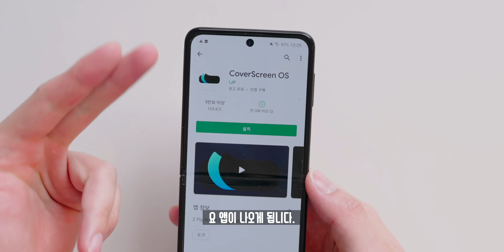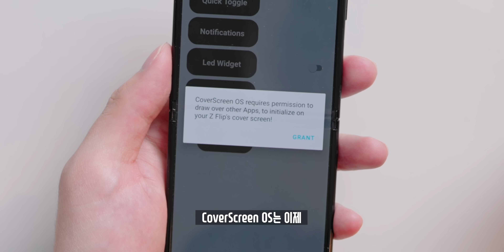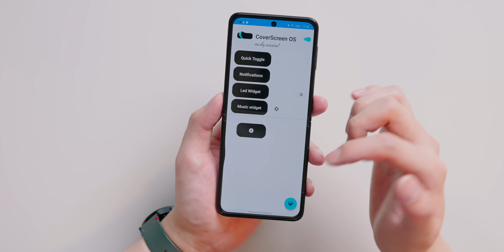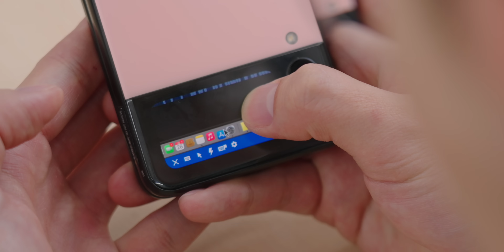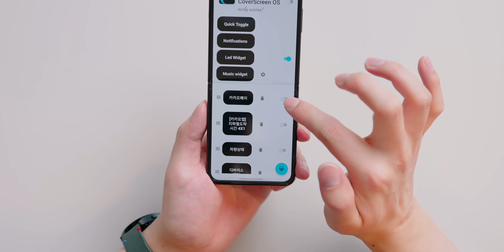플립3 커버 디스플레이를 극한까지 쓰는 변태가 있다? 화제의 Coverscreen OS를 깔아보았습니다.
갤럭시 Z 플립3 커버 디스플레이에 OS를 설치할 수 있다는 것을 알고 계셨나요? 2022년 1월초에 출시한 Coverscreen OS 앱을 이용한다면, 기존에 하지못했던 여러가지를 할 수 있다는 소식에 바로 설치해서 어디까지 가능한지 대략적으로 둘러봤습니다.

◆ Info.
앱 : Coverscreen OS
가격 : 기본 무료&부분 유료

◆ Music.
ES_Jacuzzi - Jobii

◆ Tag.

◆ Timestamp.
00:00 그냥 신기할 뿐
00:13 오프닝
00:51 설치방법
03:15 달라진 부분들?
07:12 궁금해서 더 해봄
08:29 위젯은 어떻게 변했을까?
09:32 직접 설치해서 써본 소감

◆ Merch.

◆ ITSub 잇섭.